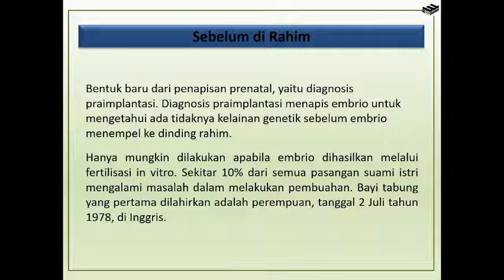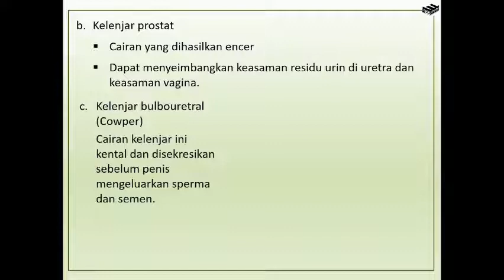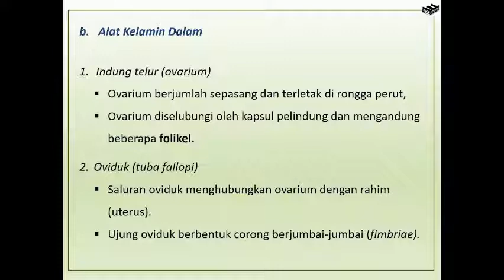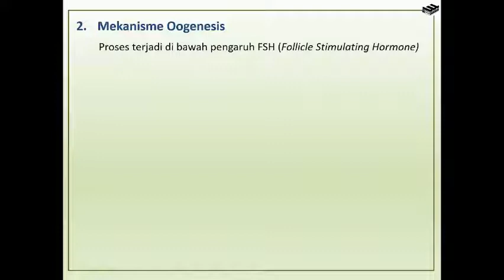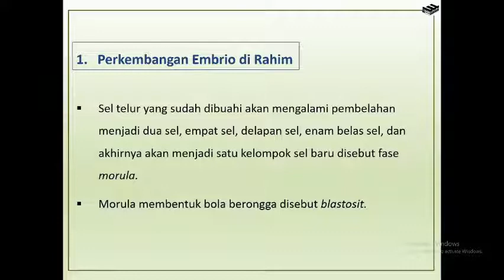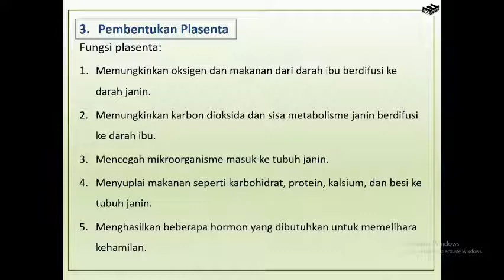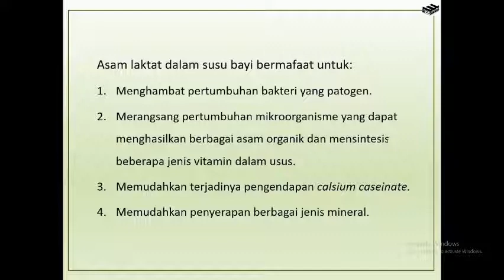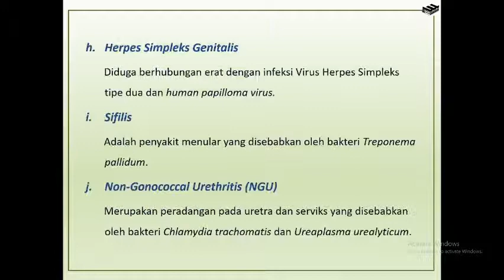Sistem Reproduksi pada Manusia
sistem reproduksi pada manusia kelas 9
sistem reproduksi pada manusia adalah
sistem reproduksi pada manusia termasuk dilakukan secara aseksual artinya
sistem ekskresi dan sistem reproduksi pada manusia menggunakan bersama
sistem reproduksi pada manusia harus dijaga dengan sebaik-baiknya dengan tujuan
sistem reproduksi pada manusia hewan dan tumbuhan
makalah sistem reproduksi pada manusia hewan dan tumbuhan
makalah sistem reproduksi pada manusia dan hewan
penyakit pada sistem reproduksi manusia hiv/aids
soal hots sistem reproduksi pada manusia
soal essay hots sistem reproduksi pada manusia kelas 9
soal ulangan harian sistem reproduksi pada manusia kelas 9